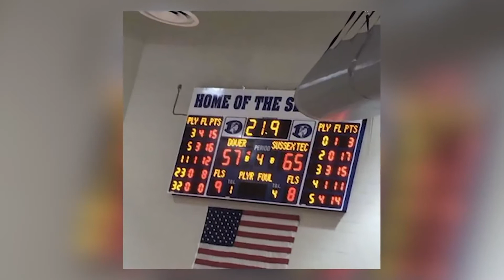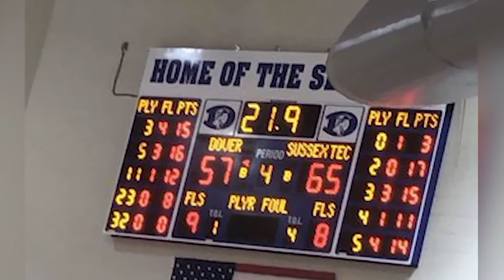DSI - Part 4 of 5 - March 27, 2020